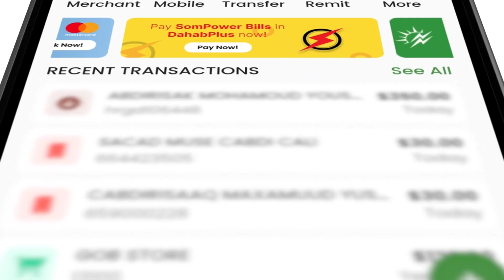Wasiirka Cadaaladda Soomaaliya oo soo bandhigay Hindise Sharciyeedka Cadaaladda Da'yarta Soomaaliyee